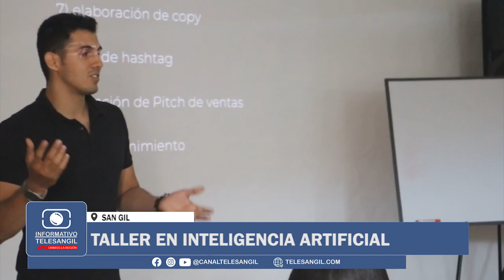Taller en inteligencia artificial